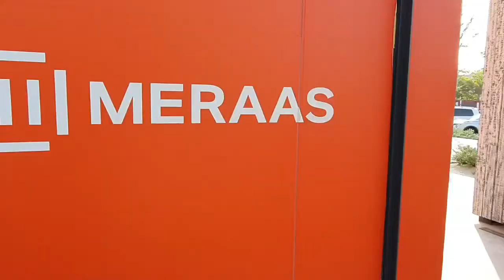Muks Dji Ronin SC video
Our trip to Lamer Dubai